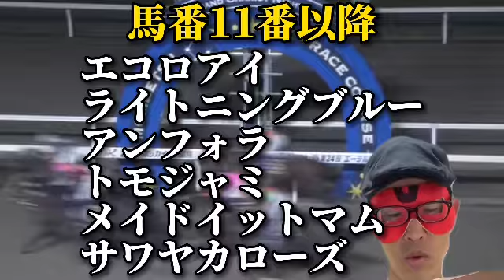第25回エーデルワイス賞（2022.10.20 門別競馬場）三心占い🏇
第25回エーデルワイス賞（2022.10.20 門別競馬場）三心占い結果🏇

❌前走リリーカップ
→前走1着、に変更
🎯馬番11番以降
→2着11エコロアイ、3着14トモジャミ
❌1.2秒差以上V
→ダート無敗、に変更